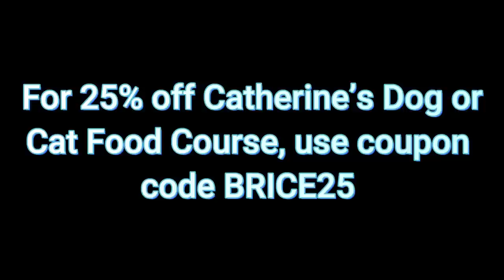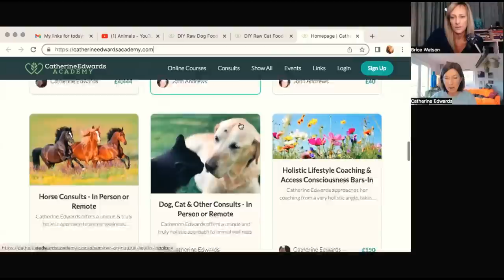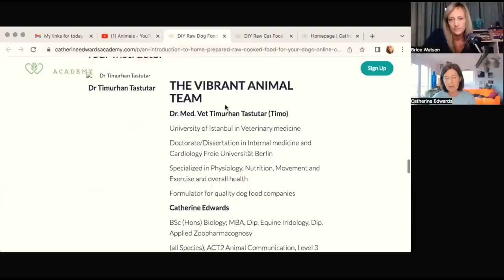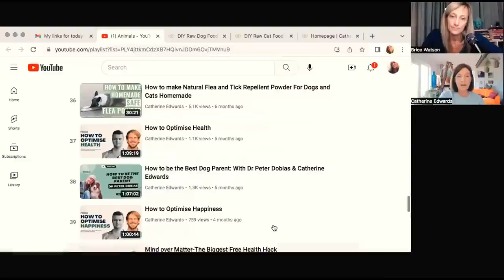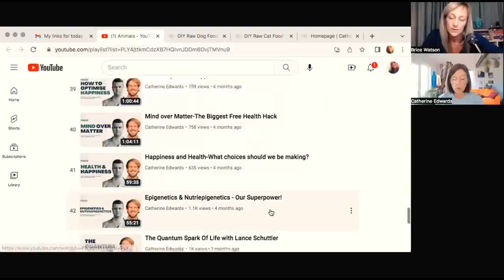The Vibration of Food with Catherine Edwards